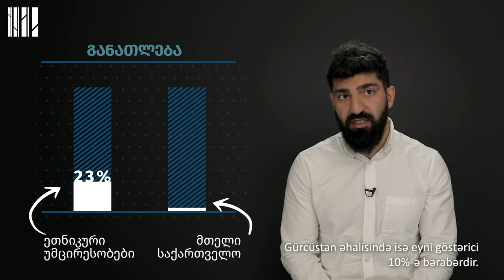Etnik azlıqların sosial və iqtisadi eksklüziyası